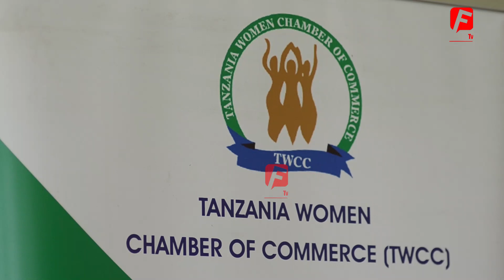TWCC WAMPONGEZA RAIS SAMIA USITISHA MIKOPO ASILIMIA 10 YA HALMASHAURI, WATAKA MCHAKATO MPYA UANZE